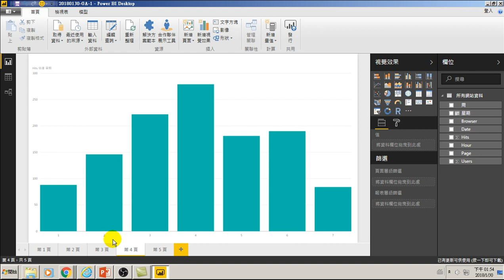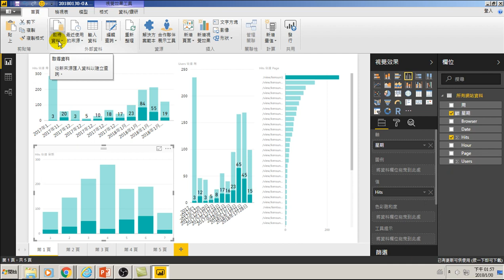66.直條圖比圓形圖更直觀與更容易圖釋(用大數據分析做GA網站分析)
66.直條圖比圓形圖更直觀與更容易圖釋